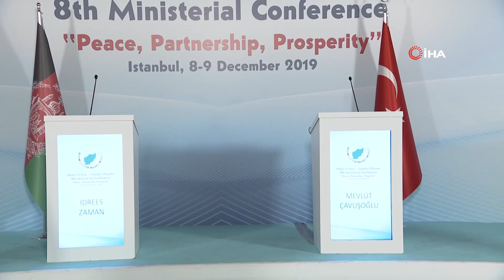Bakan Çavuşoğlu: 'Libya ile Yaptığımız Anlaşma Uluslararası Hukuka Uygundur'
Dışişleri Bakanı Mevlüt Çavuşoğlu, Libya mutabakatına ilişkin, "Bizim imzaladığımız anlaşma uluslararası hukuka uygundur. Kuzey Kıbrıs Tük Cumhuriyeti'nin Türkiye Petrolleri Anonim ortaklığına ruhsat verdiği alanlara sondaj gemilerimizi göndererek büyük bir oyunu bozduk. Tabi böyle bir hamleyi Türkiye'den beklemiyorlardı. Şimdi dengeler değişti. Büyük bir panik var. Yunanistan'ın ve bazı bölge ülkelerinin anlaşılmaz bir şekilde histerik duygularla tepki gösterdiğini görüyoruz. Örneğin Libya Büyükelçi'sinin Yunanistan tarafından sınır dışı edilmesi gerçekten kabul edilebilir bir durum değil" dedi.

Dışişleri Bakanı Mevlüt Çavuşoğlu, Afganistan Dışişleri Bakan Vekili İdris Zaman ile Asya’nın Kalbi-İstanbul Süreci 8. Bakanlar Konferansı'nda basın mensuplarının sorularını cevapladı. Libya mutabakatına ilişkin soruları yanıtlayan Bakan Çavuşoğlu, "Doğu Akdeniz'de biz bugüne kadar tüm kıyı ülkeleriyle buna benzer anlaşmaları imzalamak istediğimizi imzalamaya hazır olduğumuzu vurgulayageldik. Aynı zamanda Türkiye'nin olmadığı herhangi bir anlaşmanın da geçersiz olduğunu sürekli vurguladık ama maalesef bir taraftan Kıbrıs etrafında Rum kesiminin tek taraflı sondaj faaliyetleri devam etti. Diğer taraftan Yunanistan, Mısır, İsrail, Rum kesimi, bazen Lübnan bölge ülkeleriyle bizi de dışlamaya çalışarak görüşmeler devam etti" şeklinde konuştu.
"Dengeler değişti, büyük bir panik var"
Bakan Çavuşoğlu sözlerine şöyle devam etti: "Biz öncelikle Kıbrıs etrafına bizim kıta sahanlığımızın dışında Kuzey Kıbrıs Tük Cumhuriyeti'nin de ruhsat verdiği Türkiye Petrolleri Anonim ortaklığına ruhsat verdiği alanlara sondaj gemilerimizi göndererek büyük bir oyunu bozduk. Tabi böyle bir hamleyi Türkiye'den beklemiyorlardı. Şimdi dengeler değişti. Büyük bir panik var. İşte Avrupa Birliği'nden karar çıkarmaya çalışıyorlar. Diğer taraftan yine Libya ile imzaladığımız bu anlaşmayla birlikte yine Yunanistan'ın ve bazı bölge ülkelerinin anlaşılmaz bir şekilde histerik duygularla tepki gösterdiğini görüyoruz. Diplomatik nezakete ve olgunluğa sığmayan adımlar atıldığını görüyoruz. Örneğin Libya Büyükelçi'sinin Yunanistan tarafından sınır dışı edilmesi gerçekten kabul edilebilir bir durum değil. Biz Yunanistan'la buna benzer bir anlaşmayı imzalamaya hazırız. Neticede burada Doğu Akdeniz'in zenginliklerini paylaşma konusunda biz bu tür anlaşmayı imzalarsak herkes için yararlı olacak. Bizim yaptığımız, imzaladığımız anlaşma uluslararası hukuka uygundur. Kendi sahanlığımızla Libya'nın kıta sahanlığın kesiştiği noktayla birlikte bu anlaşmayı biz Libya ile imzaladık. Yunanistan'ın yaptığı meşru değil. Örneğin Haftar'la görüşmesi meşru değil. Çünkü Libya'da şuanda meşru olan tek hükümet Trablus'taki Sarac hükümetidir. Eğer Yunanistan'da onlarla bir şey yapmak istiyorsa esasen Trablus'a gitmesi gerekiyor, başka yerlere gitmesine gerek yok. Buradaki hükümet, hükümetler arası antlaşma imzalamak için yetkili değil. Fas'taki anlaşma imzalandığı zaman ben de oradaydım ama mutabakat zabtı imzalayabilir istediği ülke ile uluslararası hukuka uygundur. O yüzen desteksiz suçlamalar yerine aklı selim içinde davranmaları gerekiyor ve paylaşmayı öğrenmeleri gerekiyor. Rum kesiminde ve Yunanistan'da bu kültür maalesef yok. O zaman bu kültür yoksa biz de kendi adımlarımızı atarız. Bu adımlara karşı başka önlemler almak istiyorlarsa o zaman da karşılığına hazır olmaları gerekiyor. Biz kimseyle çatışmak savaşmak istemeyiz ama Kıbrıs etrafındaki gemilerimizi de koruruz. Kıta sahanlığımızı da ve Libya ile imzaladığımız deniz yetki alanlarını belirleyen anlaşmamızın uygulanması bakımından da hangi önlem alınması gerekiyorsa o önlemi alırız."
Bakan Çavuşoğlu, "Nasıl şimdi Akdeniz'de ve diğer bölgelerde Karadeniz de dahil sismik araştırmaları gemilerimiz yapıyorsa öncelikle bu bölgelerde de sismik araştırmalar yapılır, ondan sonra sondaj gemilerimizi de göndeririz ve kıta sahanlığımız içindeki faaliyetlerimizi çalışmalarımız da kimseyle müzakere etmeyiz" şeklinde konuştu.